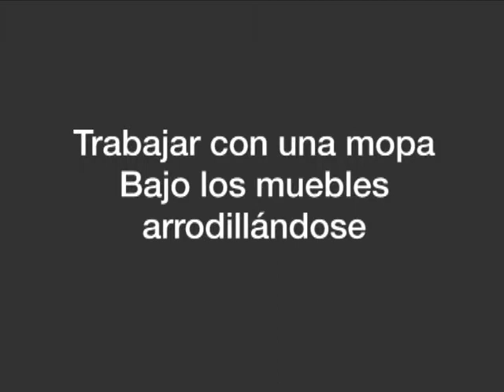Trabajar con una mopa bajo los muebles arrodillándose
Extienda el mango para que el extremo quede justo por encima de su cabeza. Flexione una pierna y apóyese sobre la rodilla manteniendo la espalda derecha. Asegúrese de mantener una posición estable. Trabaje manteniendo los hombros bajos y los brazos cerca de su cuerpo. Utilice la mopa como apoyo al levantarse.

Hos Prevent finns tips och inspiration för en säker och trivsam arbetsplats. Vi ägs av arbetsgivare och fackförbund tillsammans.